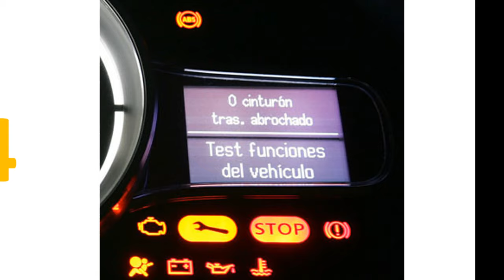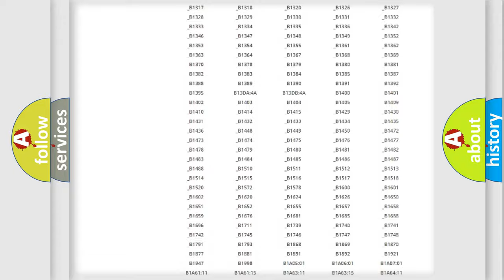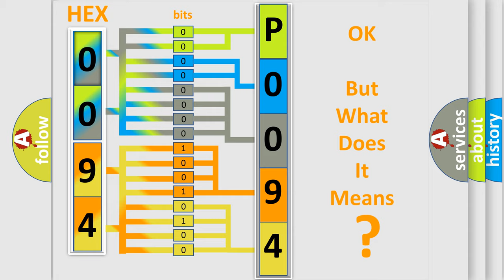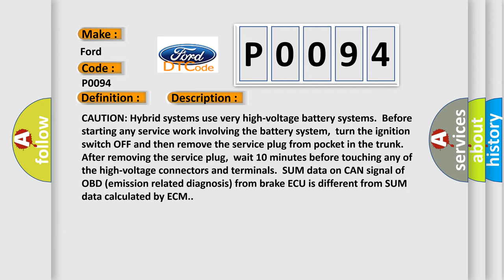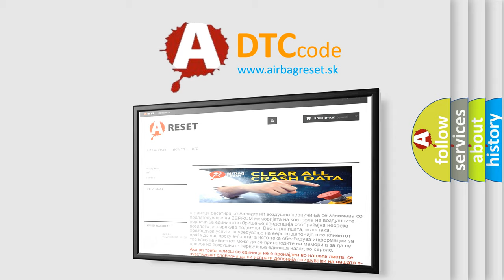DTC Ford P0094 Short Explanation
Contents:
0:21 Basic DTC analysis according to OBD2 protocol standard.
1:48 Insight into programming
2:58 A diagnostically understandable description of the Diagnostic Trouble Code
3:05 Basic error definition

Make
Ford
Code
P0094
Definition
Invalid Data Received from Brake ECU Hybrid
Description
CAUTION Hybrid systems use very high-voltage battery systems  Before starting any service work involving the battery system,  turn the ignition switch OFF and then remove the service plug from pocket in the trunk  After removing the service plug,  wait 10 minutes before touching any of the high-voltage connectors and terminals  SUM data on CAN signal of OBD emission related diagnosis from brake ECU is different from SUM data calculated by ECM
Cause
 Harness or connectors - HEV SYSTEM CAN communication line is open or shorted ECM Brake ECU